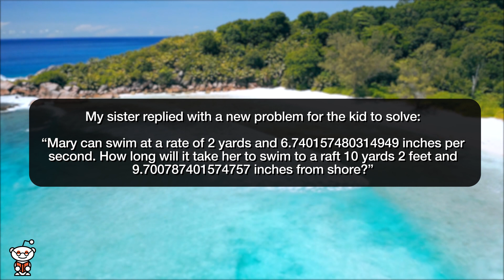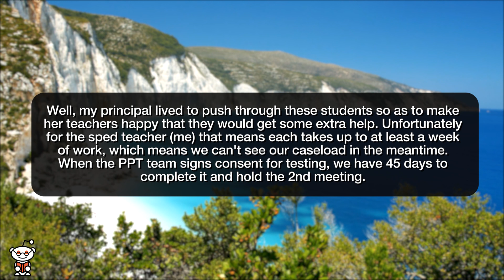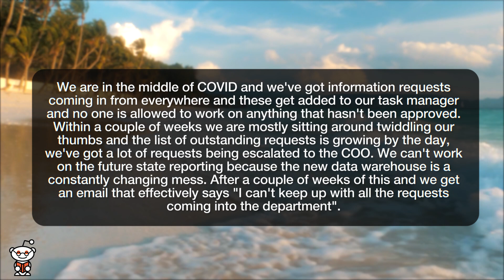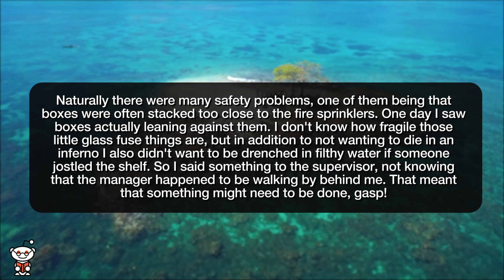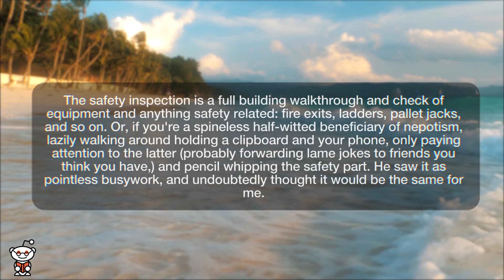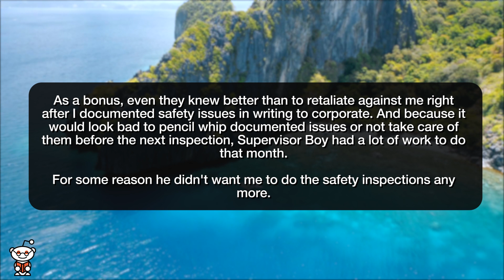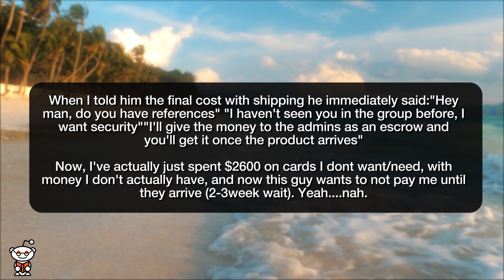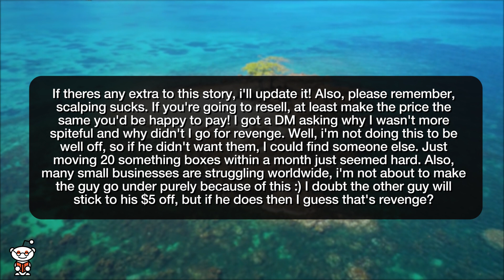r/MaliciousCompliance | THE POKEMON CARD SCAM STORY!!! - Reddit Stories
Storytime Reddit Stories maliciouscompliance where Another Entitled Parent Yes, it is illegal, but you told me to do i Get approval for working on anything? Okay, if you insist. warehouse supervisor punished me for finding safety concerns by making me do his safety inspections, then had to address every single problem that I found. Want my entire department Platinum-certified? Sure thing, what time do you want to do the peer mentoring? I try to help people out buying Japanese cards with no mark up, guy asks for a lot of stock, I get it, he tries to run at the number, I sell to this competition.

Story 1 00:00
Story 2 01:20
Story 3 03:00
Story 4 05:30
Story 5 10:00